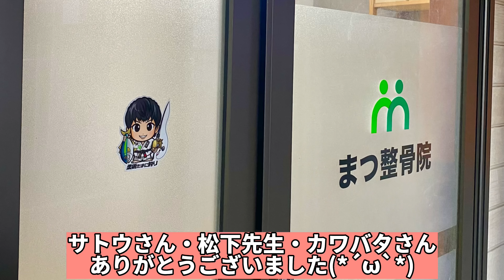【ブラジリアン柔術】パッチ貼付けをお願いしに凸したらぶちギレられた件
昨年は事前に連絡して、パッチを縫い付けて貰いました。

今回は、夜中に凸。とにかく凸。

仲良しだからできる凸。

だけども、親しき仲にも礼儀ありってありますよね。

ワタクシ、頭のおかしい柔術家ですので、まぁ大丈夫でしょう的なノリで行きました。

サトウさんカワバタさんありがとうございます！

松下先生は、完全に悪ノリです！いつも楽しい時間をありがとうございます〜(*´ω`*)

こちらのチャンネルも、まだまだ伸び代満載。

スポンサーするなら今のうちですよ！！！！

是非、今後の僕の柔術人生とその上での社会貢献活動を、共に歩んでください！！！！

☆柔術たまに釣りのち色々チャンネル☆

◆バチバチ殴り合ったヤマニハ選手が寝起きでバックチョーク仕掛けてきたら...

◆ 【ブラジリアン柔術】超簡単だけど強烈!!スパイダーガードからのスイープして腕十字!!

◆ 【ブラジリアン柔術】初心者向けにパスガードのムービング!!まだブラジリアン柔術をご存知でない方も、是非チャレンジしてみてください♪

◆ 【주짓수】ブラジリアン柔術!!韓国チャムシルアリーナにてDUMAUの大会に出た時のハイライトをアップしてみました♪(蚕室室内体育館/잠실실내체육관)

◆ 柔術黒帯3段が柔道3段とブラジリアン柔術の立ち技ルールで対決してみた

◆【YOSKI SUTO】IMPACTOJAPANBJJ  柔術のスパーリング風景　岐阜県美濃加茂市　護身術　jiujitsu jiuchips GIFU JAPAN ダイエット

◆【Practice with a dummy doll】パスガードエクササイズ 柔術 ダミー人形で柔術 護身術 愛知県岡崎市 オカザえもん Walt Disney ウォルトディズニー 名言

◆【竹本ファンの皆様へ】EnjoyBJJLifeの商品にサインを書きます！【需要があるか実験】

◆【サラリーマン部長の100日柔術チャレンジ！】#06 柔術家・岩崎正寛さんが語る「柔術の魅力」とは？